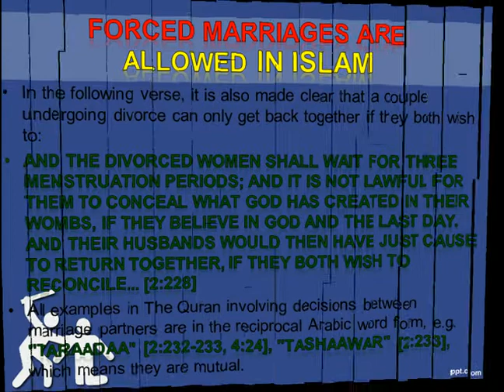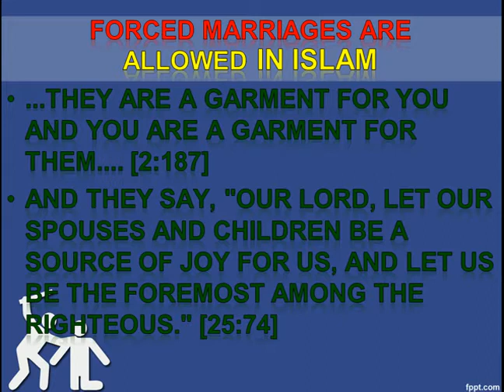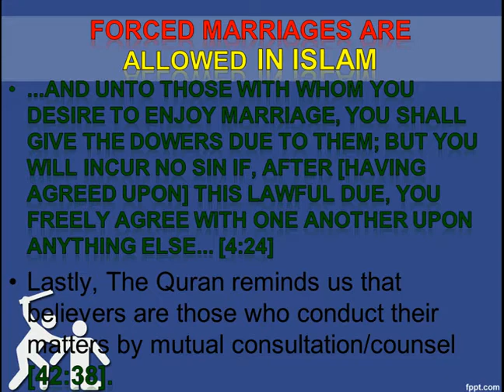MISCONCEPTION - ISLAM ALLOWS FORCED MARRIAGES